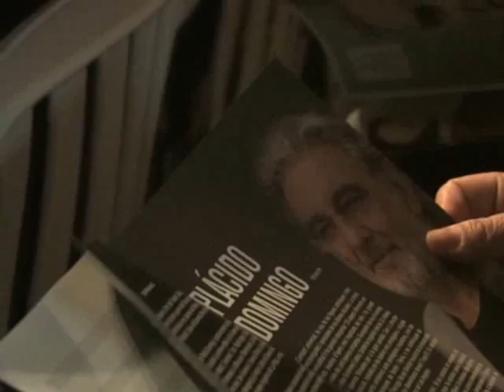Gala Plácido Domingo - 01/08/2011